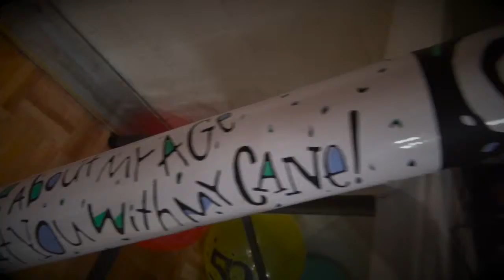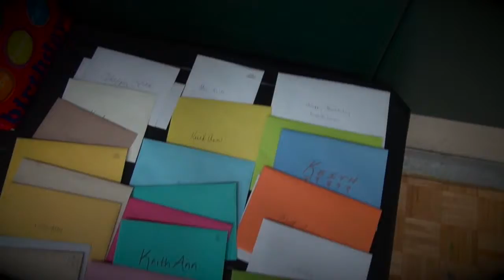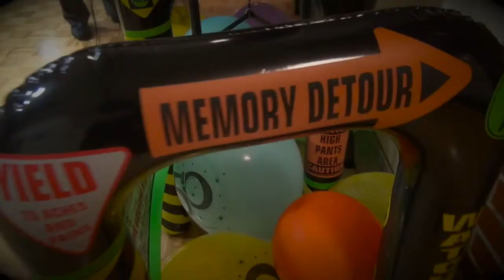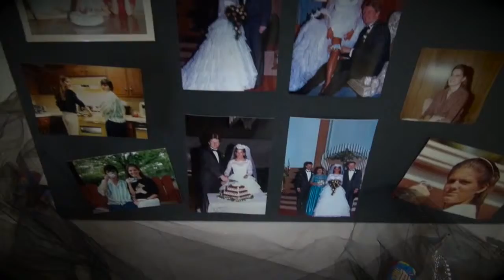Copy of 50th BIRTHDAY PARTY for KEITH ANN 08/09/15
Videography by Chris Beals in Nashville, TN.
If you need videography of YOUR event, call Chris @ 615-5two1-3zero1ZERO